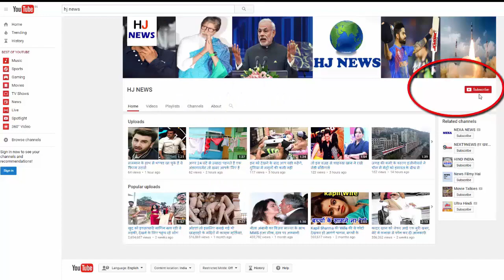एक फिल्म के लिए इस एक्टर को मिलते थे 4 लाख, मुमताज के बनी थी हिट जोड़ी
Recently, actor Dara Singh's 5th death anniversary (July 12) was. He worked with Bollywood films as well as in Pahlwani. In the 50's, Dara Singh started working in films, at that time she got Rs 4 lakh for a film. In that period, his actress Mumtaz was a hit pair. Both worked together in 16 films, out of which 10 were super hits. Dara Singh has dug many in Pahalwani ...

Please tell that Dara Singh had dug dust in the ring in several rounds of Pahlwani. He beat many renowned wrestlers in the ring in the ring. Dara Singh had won all the victories of his life. Nobody has forgotten the fight that took place in Abdul Bara Park in Ranchi in November 1962. In this fight, Dara Singh defeated the world's renowned wrestler King Kong. King Kong of Australia challenged Dara Singh to fight wrestling In front of the King Kong of 200 Kg, Dara Singh was looking like a child, despite it being heavily on the King Kong. He sprayed King Kong three times. Once, he had thrown down the turf by twisting his six feet long King Kong.

HJ NEWS !!